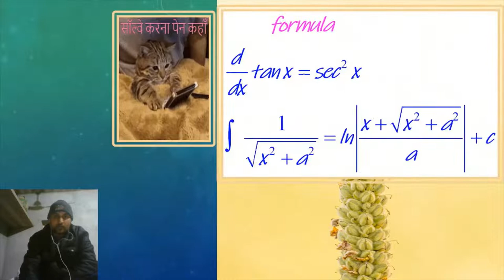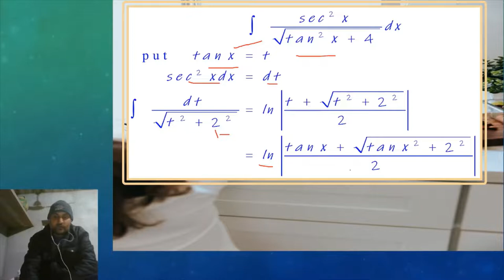| Class 12 | प्रश्न 3 का vi | Maths | class 12 solved paper 2022 | question bank | rbse solved paper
queries solved
1. how to solve bord exam paper
2. rajsthan bord sample paper ko solve kese kre
3. mathematics ke important formula
4. desk work solution
5. toppers kese bene
6. rbse ka modl paper
7. how to pass class 12th math exam
8. toppers ki exam copy
9. how to write notes